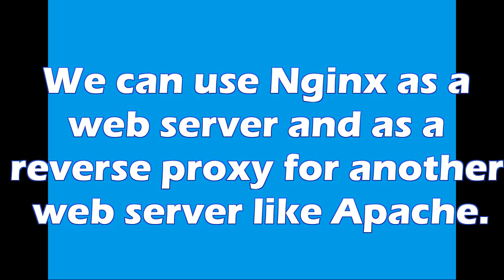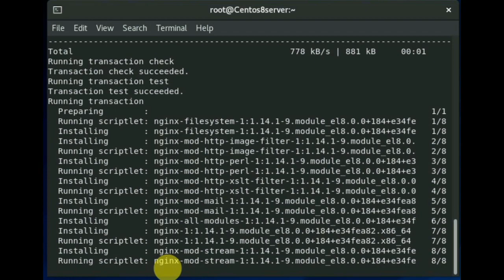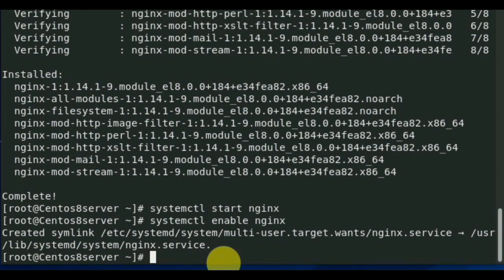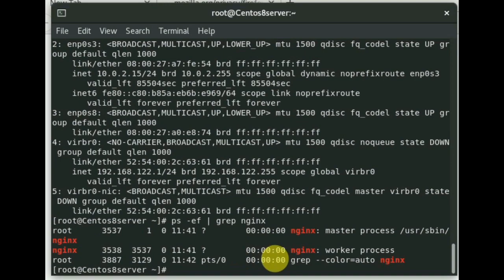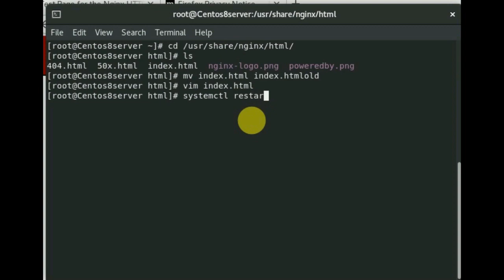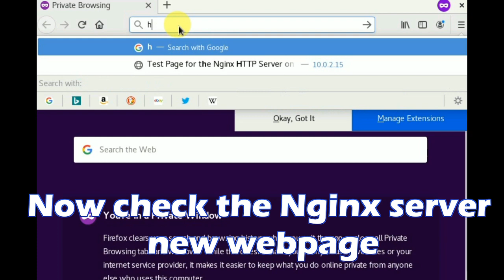Linux Tutorial | Nginx web server installation in CentOS8 or RHEL8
In this video show how to configure nginx as a webserver in Centos 8,welcome to nginx on red hat enterprise linux,